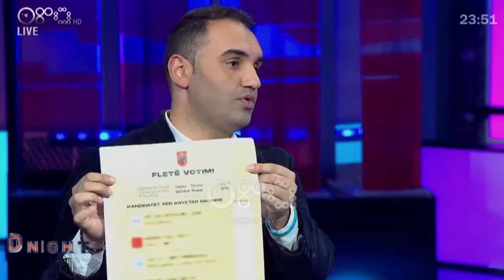Belind Këlliçi ka një mesazh për të gjithë shqiptarët para se të shkojnë të votojnë!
Emisioni më i ri në RTV Ora, 'D-Night' nga Dajana Shabani, nga e hëna në të enjte prej orës 23:00-00:00